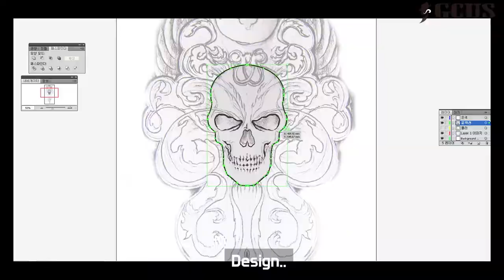Custompaint works goldenskull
Harley-davidson seventy two custompaint